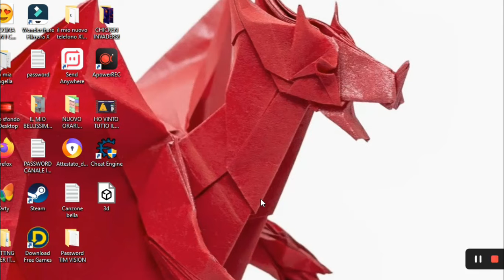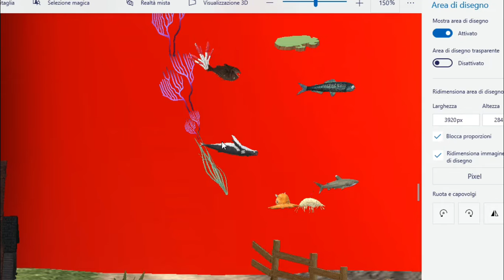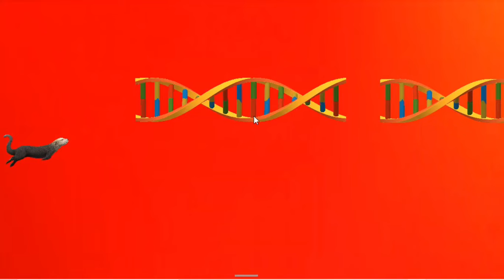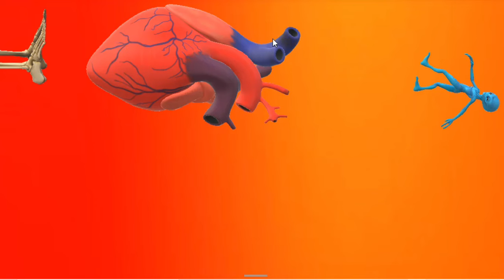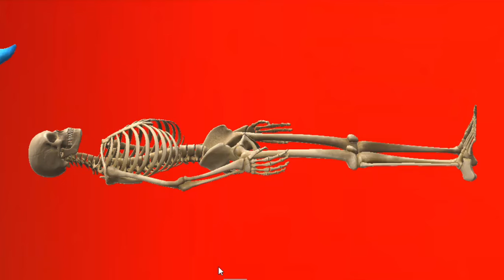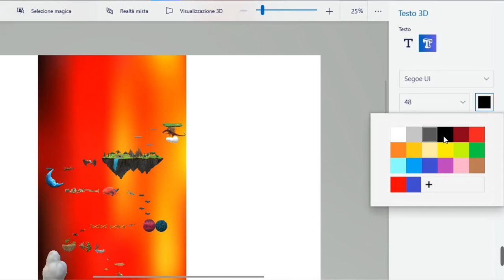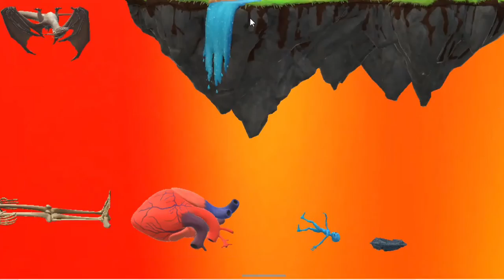🤩STEFAN BELL / HO CREATO UN LIVELLO SU PAINT 3D (GOLFING OVER IT!!)🤩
OGGI IN QUESTO NUOVO VIDEO VI FARO' VEDERE COME SONO RIUSCITO A CREARE SU PAINT 3D (APPLICAZIONE BELLISSIMA DI MICROSOFT) UN LIVELLO INVENTATO DA ME, PRENDENDO SPUNTO DAL TIPO DI LIVELLO DEL GIOCO GOLFING OVER IT, DOVE NOI ABBIAMO QUESTA PALLINA DA GOLF CHE LA DOBBIAMO FAR SALIRE IN TANTISSIMI OSTACOLI DIVERSI FINO AD ARRIVARE ALLA BANDIERINA CON LA BUCA IN CIMA! BEH DEVO DIRE CHE IL RISULTATO MI E' VENUTO MOLTO BENE! OVVIAMENTE PURTROPPO NON ESSENDO UN PROGRAMMATORE DI VIDEOGIOCHI NON POSSO GIOCARCI IN QUESTO LIVELLO, PERO' COMUNQUE E' UN BEL PASSATEMPO PER SFRUTTARE AL MASSIMO LA PROPRIA IMMAGINAZIONE E CHE CONSIGLIO A TUTTI GLI AMANTI DI COSE ARTISTICHE! 😍🥰